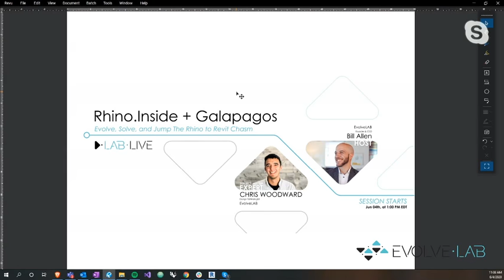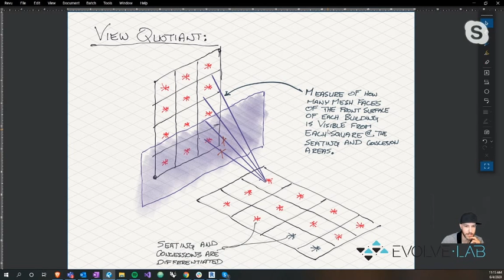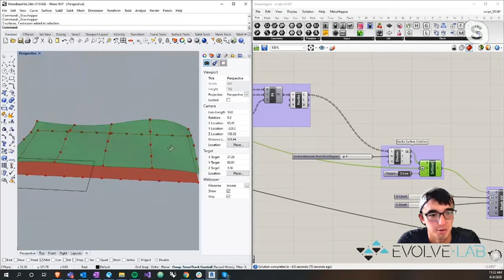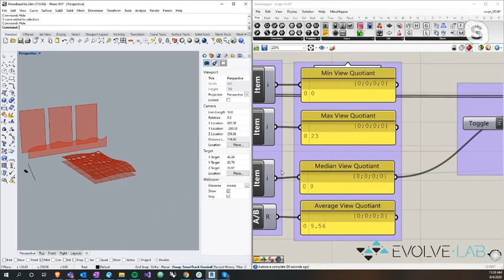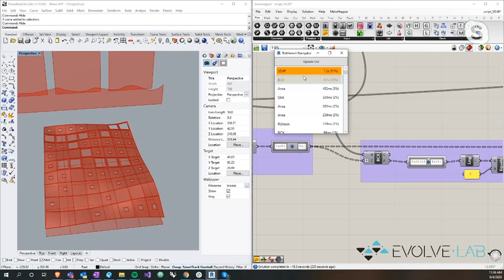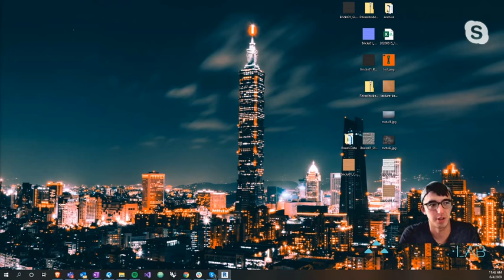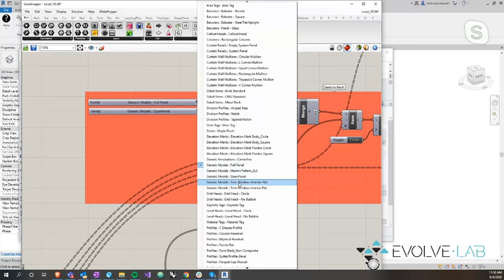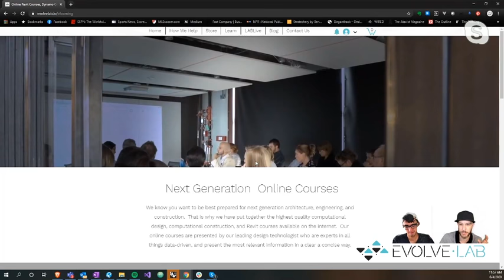Evolve, Solve, and Jump The Rhino To Revit Chasm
During this LabLive™, are very own Chris Woodward is going to show off the evolutionary problem solver Galapagos For Rhino, and how to port the geometry from Rhino over to Revit using the new Rhino.Inside WIP.